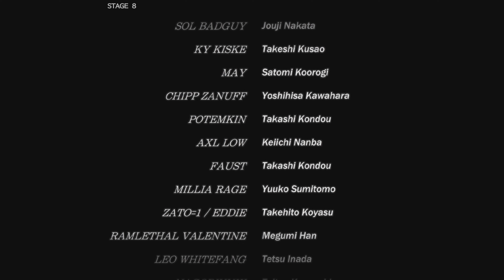Guilty Gear Strive | Arcade Gameplay Nagoriyuki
Guilty Gear Strive is a fighting video game developed and published by Arc System Works. It is the seventh mainline installment of the Guilty Gear series, and the 24th overall.

Intended as a complete reconstruction of the franchise. It retains but revamps many features of the series. It introduces the "Wall Break" feature, which allows for stage transitions when a combo is initiated in the corner of the arena.